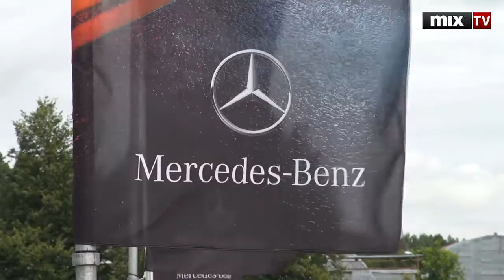MIX TV: Выставка Mercedes-Benz на трассе Бикерниеки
Выставка Mercedes-Benz на трассе Бикерниеки

Смотрите и слушайте радио MixFM Скачивайте приложение Mix Media Radio